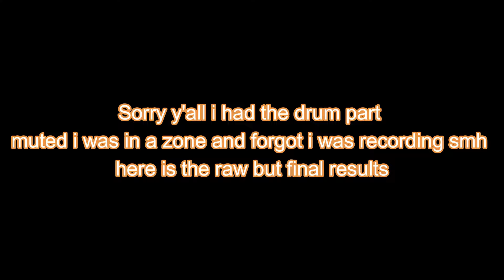maschine beat making with sacred futures expansion and book of sounds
making another quick beat